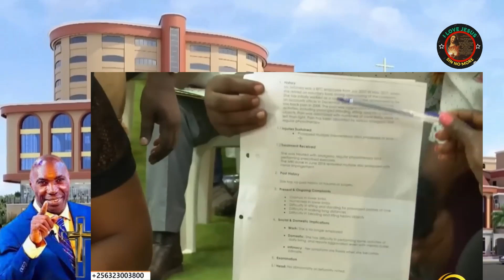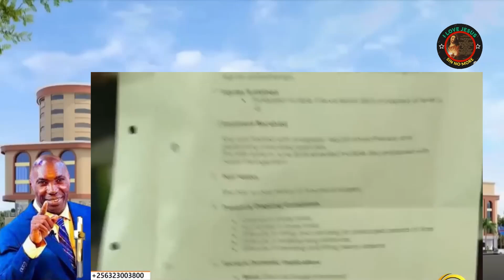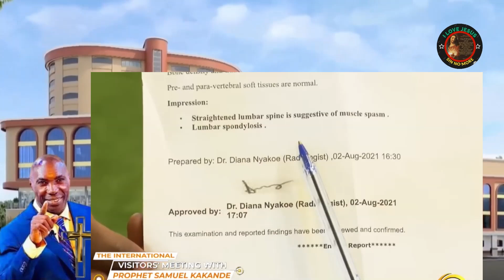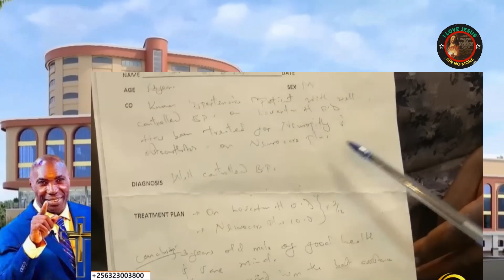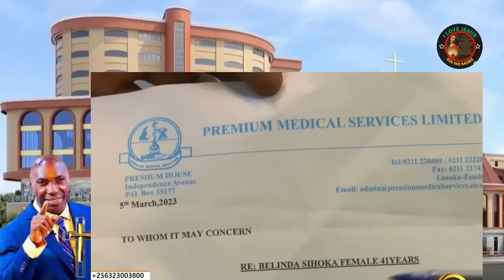🔴 KAKANDE HEALING & TESTIMONY | TAKE JESUS SERIOUS MANY PROBLEMS WILL BE SOLVED!! #14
🔴kakandehealingandtestimony ✝️ {FEATURED HEALING OF SPINAL SURGERY} TAKE JESUS SERIOUS MANY PROBLEMS WILL BE SOLVED!! @JC5455‬ | PRAY ALONG WITH PROPHET KAKANDE TO RECEIVE YOUR PORTION!! @JC5455